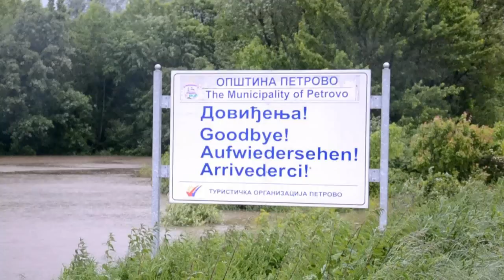rast spreče 24sata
15-16 maj 2014god